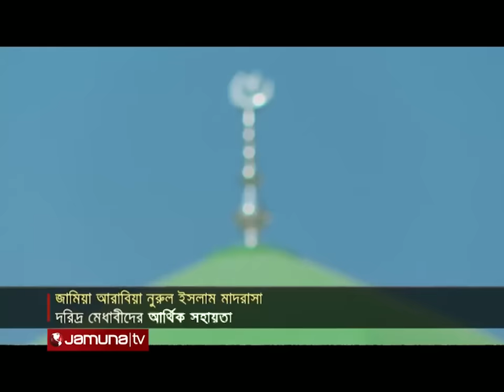নুরুল ইসলামের স্বপ্ন পূরণে মাদরাসা বানালেন সালমা ইসলাম | Jamuna Group | Jamuna TV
রাজধানীর উত্তরখানে আনুষ্ঠানিকভাবে উদ্বোধন করা হলো জামিয়া আরাবিয়া নুরুল ইসলাম মাদরাসা ও এতিমখানা। যা নুরুল ইসলাম ফাউন্ডেশনের একটি উদ্যোগ। যমুনা গ্রুপের প্রতিষ্ঠাতা বীর মুক্তিযোদ্ধা নুরুল ইসলামের স্বপ্নের প্রতি শ্রদ্ধায় প্রতিষ্ঠিত ও উৎসর্গকৃত। এর আনুষ্ঠানিক উদ্বোধনী অনুষ্ঠানে যমুনা গ্রুপের চেয়ারম্যান ও সাবেক মহিলা ও শিশু বিষয়ক প্রতিমন্ত্রী অ্যাডভোকেট সালমা ইসলাম বলেন, নুরুল ইসলাম গরিব-অসহায়দের জন্য সবসময় কিছু করার যে স্বপ্ন দেখতেন, তাই ধারাবাহিকভাবে পূরণ করা হচ্ছে।

Address:
Bangladesh.